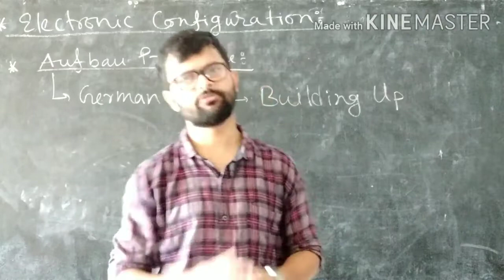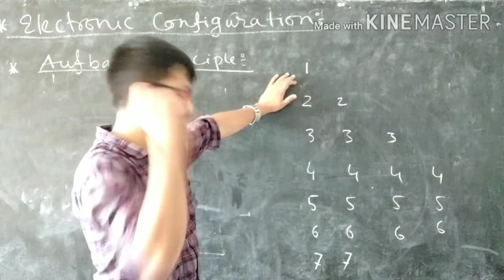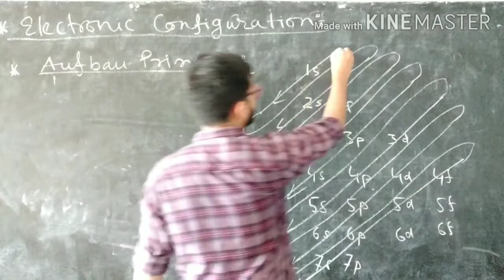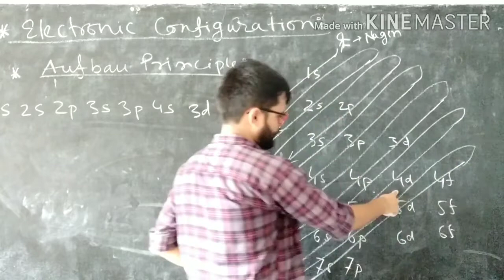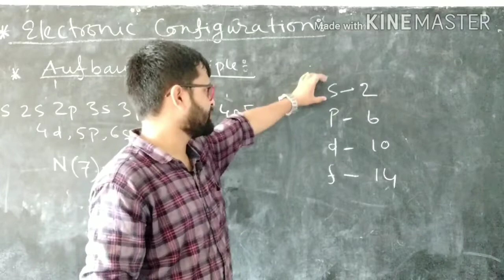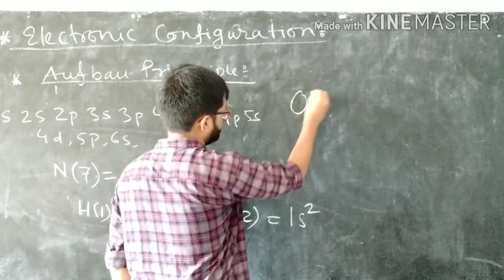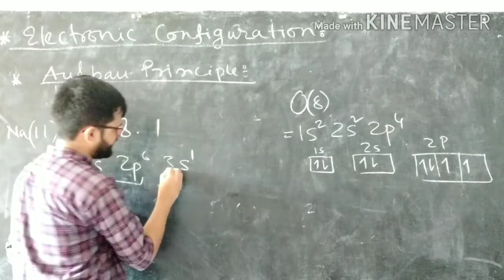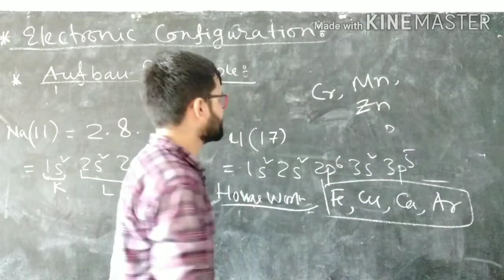Aufbau Principle |Atomic Structure |Electronic Configuration of Elements|AK's Classes|RD Jr College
In this lesson I have explained Aufbau_Principle in a lucid .

This is a very important topics that we must know free star learning how to write electronic configuration of an element.

Q. What is AufbauPrinciple ?

Ans: The aufbau principle, from the German Aufbauprinzip, also called the aufbau rule, states that in the ground state of an atom or ion, electrons fill atomic orbitals of the lowest available energy levels before occupying higher levels. For example, the 1s subshell is filled before the 2s subshell is occupied.In this way, the electrons of an atom or ion form the most stable electron configuration possible. An example is the configuration 1s2 2s2 2p6 3s2 3p3 for the phosphorus atom, meaning that the 1s subshell has 2 electrons, and so on.
Electron behavior is elaborated by other principles of atomic physics, such as Hund's rule and the Pauli exclusion principle. Hund's rule asserts that if multiple orbitals of the same energy are available, electrons will occupy different orbitals singly before any are occupied doubly. If double occupation does occur, the Pauli exclusion principle requires that electrons which occupy the same orbital must have different spins (+1/2 and −1/2).

As we pass from one element to another of next higher atomic number, one proton and one electron are added each time to the neutral atom. The maximum number of electrons in any shell is 2n2, where n is the principal quantum number. The maximum number of electrons in a subshell (s, p, d or f) is equal to 2(2ℓ+1) where ℓ = 0, 1, 2, 3... Thus these subshells can have a maximum of 2, 6, 10 and 14 electrons respectively. In the ground state the electronic configuration can be built up by placing electrons in the lowest available orbitals until the total number of electrons added is equal to the atomic number. Thus orbitals are filled in the order of increasing energy, using two general rules to help predict electronic configurations:

1. Electrons are assigned to orbitals in order of increasing value of (n+ℓ).2. For subshells with the same value of (n+ℓ), electrons are assigned first to the sub shell with lower n.

A version of the aufbau principle known as the nuclear shell model is used to predict the configuration of protons and neutrons in an atomic nucleus.